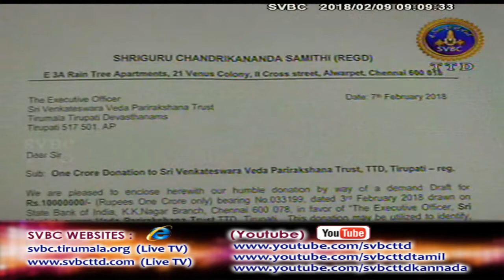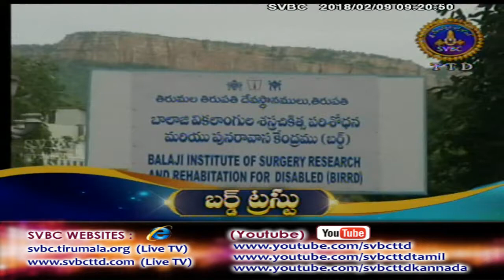Adhyatmika Viseshalu | 9AM | 09-02-18 | SVBC TTD